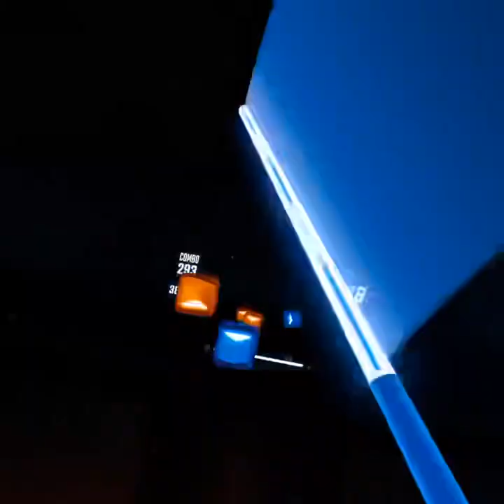PLAY -Expert- Beat Saber Rocket League Pack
What the hell is wrong with the quality?!